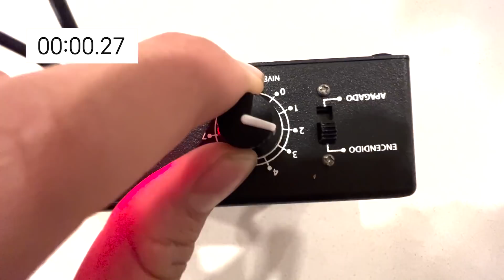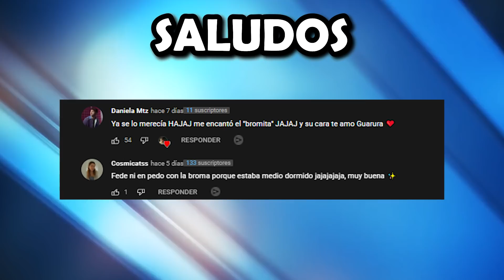RETOS EXTREMOS CON MI PAPA! *lo electrocute*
Guarura: @el_guarura_ (Pon en los comentarios de recomendaciones de contenido que suba ahi jsjsjsjs)
Carlitos: @soycarlitoz